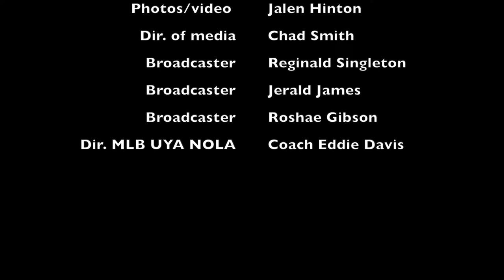2016 NOLA UYA RBI Evaluations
Great turn out for our first RBI League evaluations